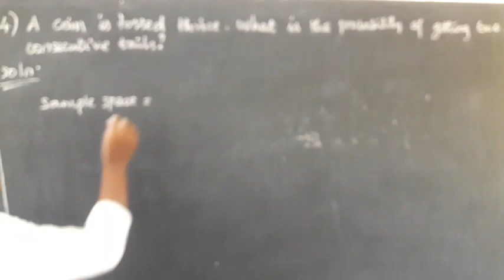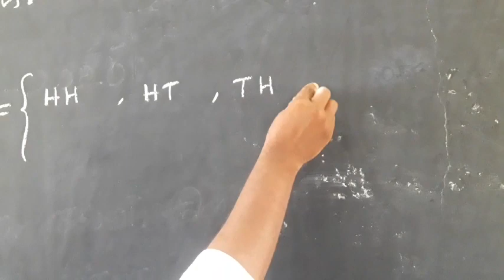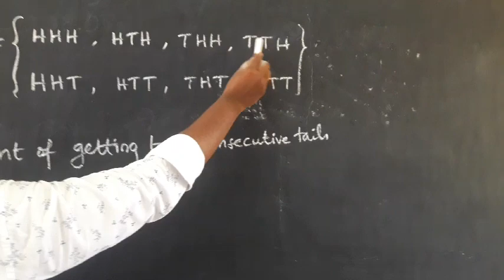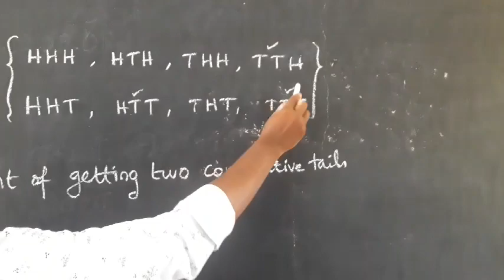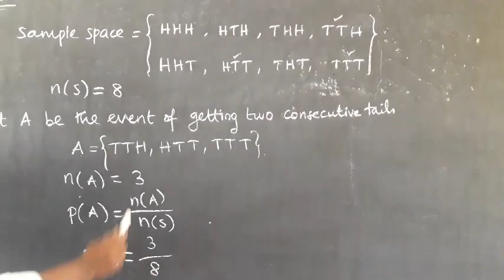10th Maths Ex : 8.3 (4th Sum)